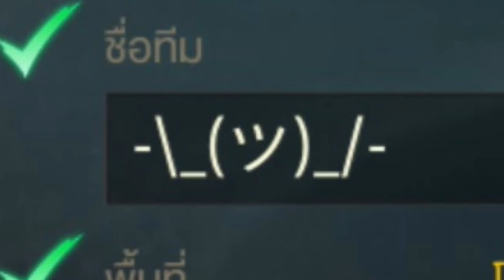ROV นายสุภาพ ระบบ Clan War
ระบบสงครามกิลกำลังจะเข้ามาในเกมแล้วน้อครับ ผมได้ข้อมูลมาเลยลองเอามาทำเป็นวีดีโอดู หากมีส่วนไหนที่ผิดพลาดไปก็แก้ไขได้ในคอมเม้นนะครับ ^~^
รายละเอียดของสงครามกิล
- สามารถตั้งทีมได้โดยใช้คน 5 คน (ตัวสำรอง 2 คน) ที่มาจากแคลนเดียวกัน ใน 1 กิลเราจะสมัครกี่ทีมก็ได้ครับ
- การเข้าร่วมการแข่งกิลวอร์ทำได้โดย หัวหน้าทีมกดจับคู่การแข่งขันในโหมดกิลวอร์
- โหมดกิลวอร์จะเปิดให้เล่นทุกวัน ศุกร์ เสาร์ อาทิตย์ เวลา 19:00 - 23:00
- เมื่อชนะการแข่งขันจะได้รับคะแนนมาสะสมไว้รับของรางวัลเมื่อจบฤดูกาลแข่ง
- ทีมที่ได้คะแนนเยอะสุด 8 ทีมจะมีโอกาสได้เข้ารอบแข่งพิเศษ เพื่อหาทีมอันดับ 1 ต่อไป
- เราสามารถสมัครในช่วงไหนของฤดูกาลก็ได้ครับ แต่ยิ่งสมัครเร็วยิ่งมีเวลาเก็บคะแนนเยอะ

- 0:00 Dog and Pony Show - Silent Partner - YouTube Audio Library
- 1:35 Locally Sourced  - Jason Farnham